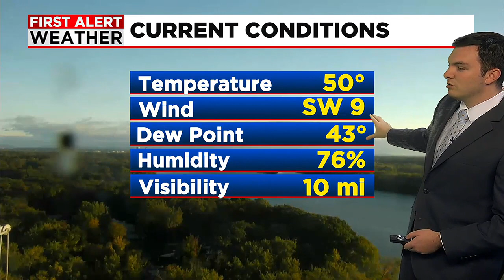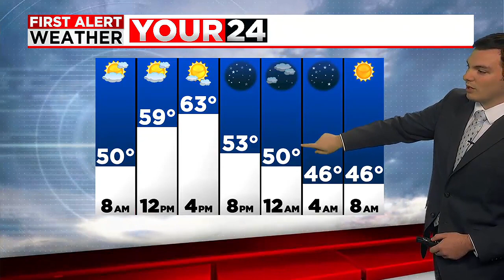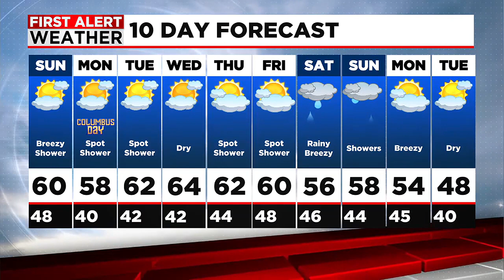Cooler & Breezy Today with a Blend of Sun & Clouds